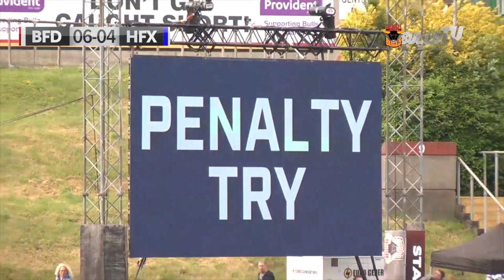Highlights | Bradford Bulls 16 - 20 Halifax RLFC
TAKE in all the key moments from Sunday's Coral Challenge Cup quarter-final clash between Bradford Bulls and Halifax RLFC...